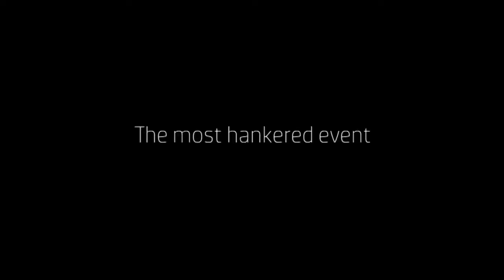CONVENTION DUBAI- Wor(l)d Global Network SPACE COMPUTER SKYPE:valin888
CONVENTION DUBAI- Wor(l)d Global Network SPACE COMPUTER SKYPE:valin888 Space Computer by World Global Network - Wor(l)d Space
Work hard today to build the foundation for your success tomorrow.
step №4 - Write me and I will give you detailed instructions on how to do this business!
 Декабрь 2014 - Дубаи! Мировая премьера эксклюзивного космического компьютера! Хочешь принять участие в распределении прибыли от этого глобального рынка Носимых Технологий?
December 2014 - Dubai! The World premiere of the exclusive space of the computer! Want to participate in distribution of profit from the global market for Wearable Technology?